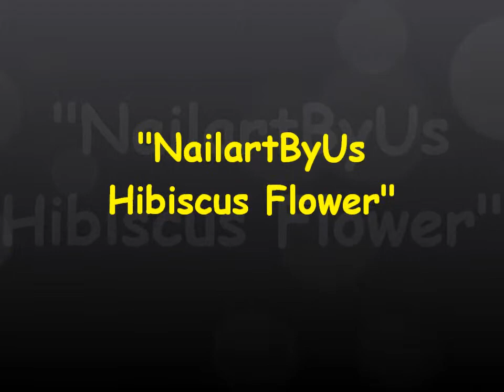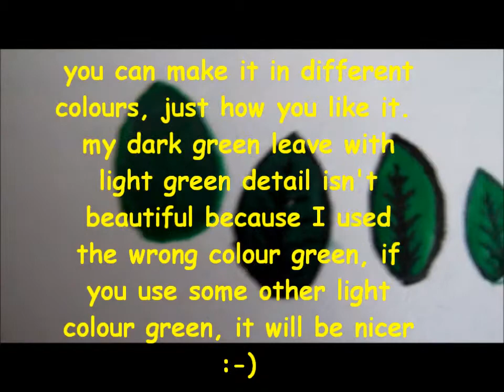NailartByUs-Hibicus flower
in this tutorial we will show you how to make a hibicus flower.
we are sorry for the moving images. we are bussy improving our videos
we hope you will enjoy this video, and let us now if you have any questions or some great ideas for a nailart design!!